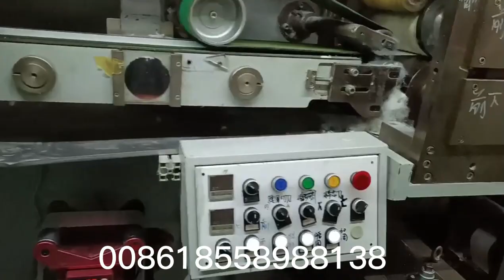Disposable baby diaper making machine